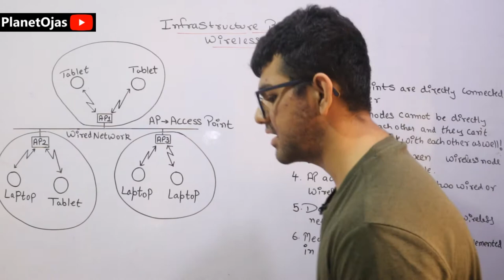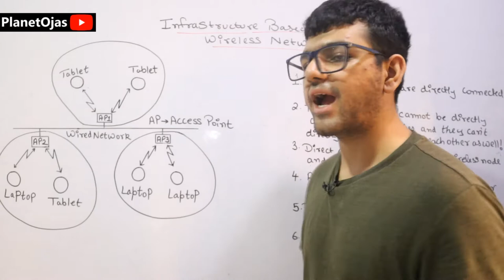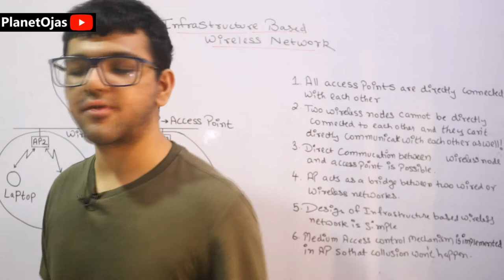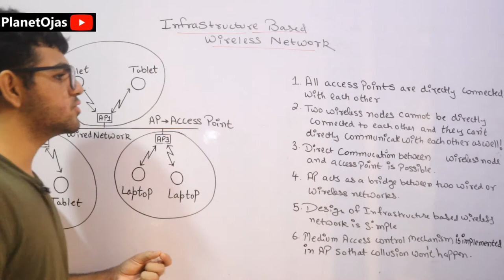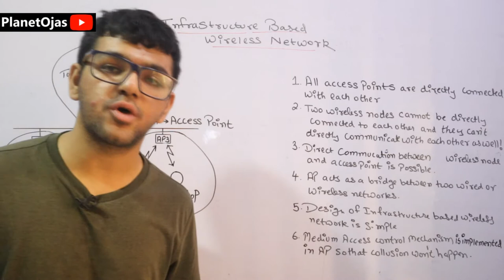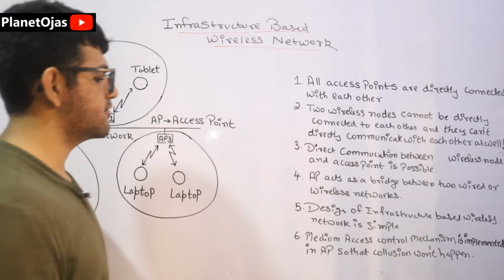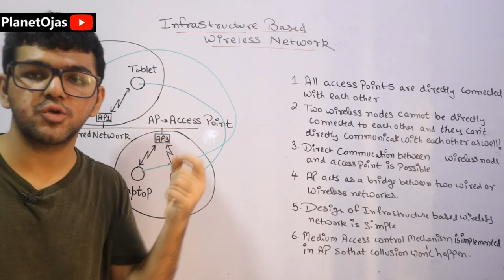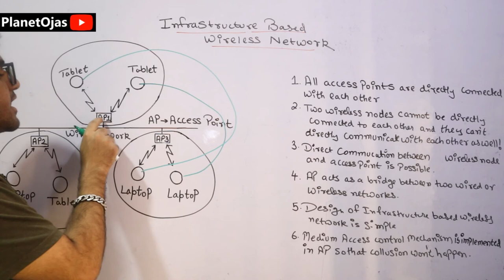Infrastructure Based Wireless Network in Mobile Communication and Computing in Hindi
This video is on Infrastructure Based Wireless Network in Mobile Communication and Computing in Hindi.